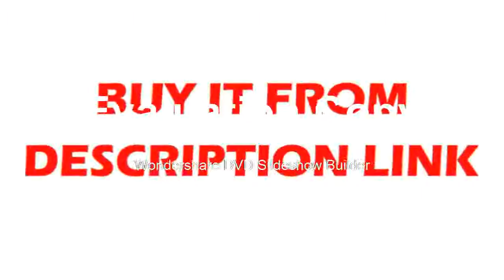Now Laser Level Self Leveling 360 Degree Vertical & Horizontal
Product On Aliexpress